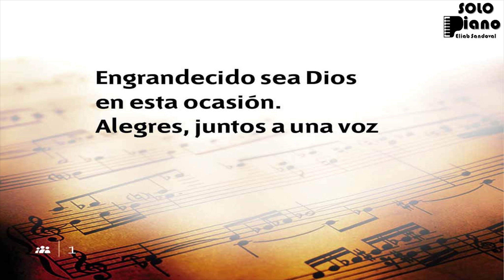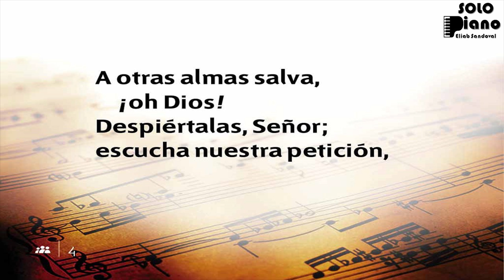HIMNO 14 - Engrandecido sea Dios - NUEVO HIMNARIO ADVENTISTA - SOLO PIANO